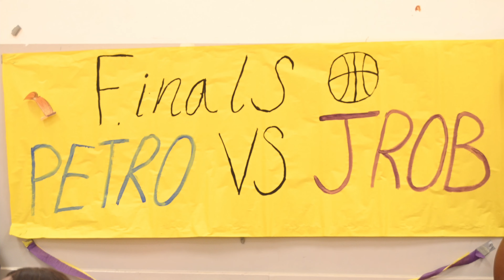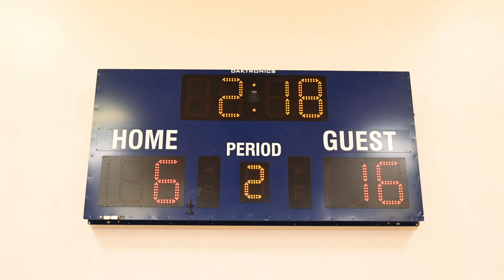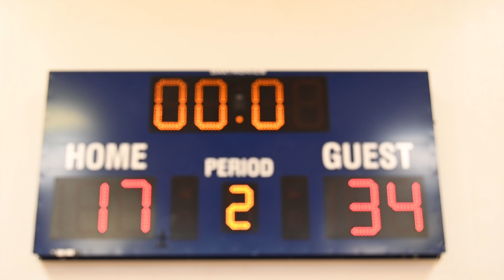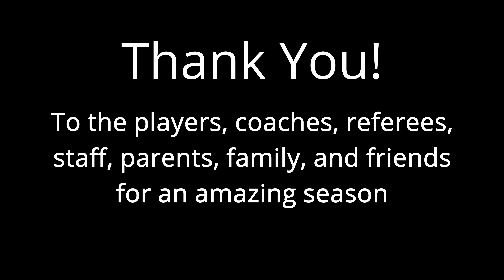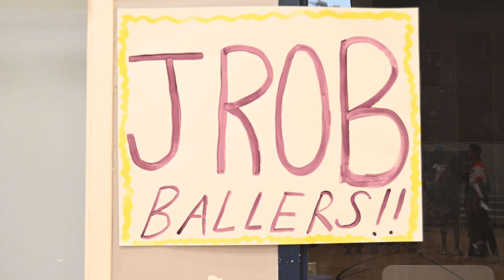The Boys and Girls Clubs of Long Beach Basketball League: Championship Game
Week 6/18/2022